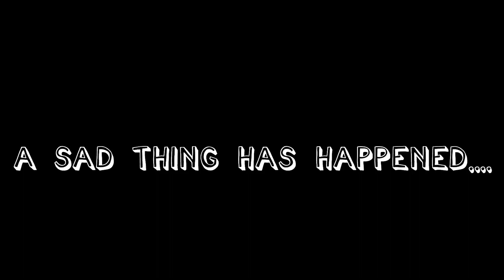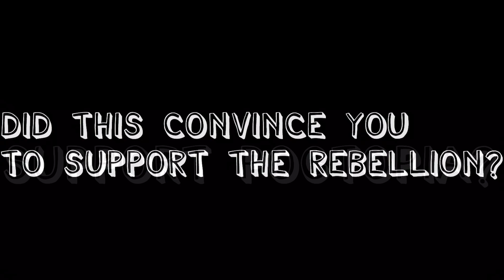Fundy BETRAYS Niki And BURNS Down The L’Manburg FLAG | Dream SMP // Historic Event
In this video, Fundy betrays Niki and burns down the L’Manburg’s flag (now apparently Manburg). The flag that took Niki 5 hours to make.